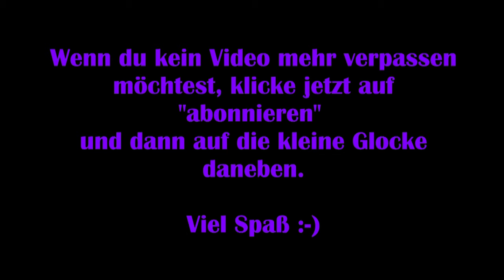Wylde Flowers #04 – Oma' s Geheimnis [Lets Play] [Deutsch]